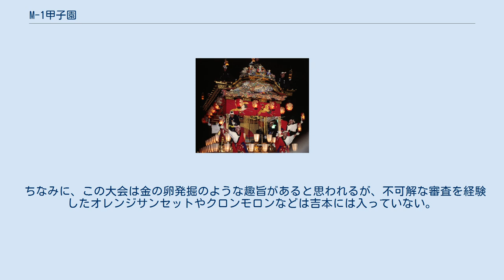M-1甲子園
『M-1甲子園』（エムワンこうしえん）は、2003年から2008年まで行われていた「高校生お笑いNo.1」を決めるイベントである。
 吉本興業が主催。
正式名称は全国高等学校お笑い選手権『M-1甲子園』である。
 当初、予選は近畿・中国・四国地方のみで行われていたが、2005年の第3回大会からイオンが特別協賛となり、予選も全国のイオンショッピングセンターで行われるようになった。
 2009年に『ハイスクールマンザイ』にリニューアルされた。
 予選は例年7月ごろから始まる。
会場は全国のイオンショッピングセンターなど（東京のみ劇場で行われる）。
コンビのメンバーは異なる高校の生徒同士で組んでもよい。
 地区予選ではその日の優勝コンビを決定し、商品券1万円とM-1グランプリ無料エントリー権が贈呈される（地区優勝だけであって決勝進出する訳ではない）。
そして全地区予選終了後、「全出場者の中からおもしろいグループ上位約10組」が選ばれ決勝メンバーが決定する。
 決勝会場は第1回～第5回まではなんばグランド花月。
第6回はルミネtheよしもと。
優勝賞金は20万円と副賞。
その他に「審査員特別賞」が出る場合がある。
 第1回と第2回は近畿、中国、四国地方のみで予選を行っていた。
そのため予選のない地区（関東、九州、北海道など）からわざわざ出場するグループもいた。
この時の決勝メンバーは「地区優勝した組+予選で評価の良かった組」で構成されていた。
第3回からは規模を拡大し全国で予選が行われるようになった。
 しかし、決勝メンバーが「全出場者の中からおもしろいグループ上位約10組」になった為、地区優勝しても100%決勝に行けるわけではなくなった。
 漫才の上手さや面白さ以上に「高校生らしさや楽しんでいるか？」などを重視する傾向にある。
特に第5回以降はその傾向が強くなり、決勝大会のレベルが明らかに下がってきている。
 第4回までは、地区予選にお笑いに関して玄人である放送作家が審査員として参加していた。
しかし、第5回大会以降は吉本興業の社員とAEON各店舗のスタッフ、当日のMCを務める芸人が審査員を務めている。
 このように、お笑いに関して素人の人間が審査員の半数を占めるため、第5回以降は不可解な審査が度々見られるようになった。
 この点について、ハリガネロックやPOISON GIRL BANDなどの地区予選のMCを務めていた芸人がブログで苦言を呈すなど、物議を醸す審査が恒例となっている。
 ちなみに、この大会は金の卵発掘のような趣旨があると思われるが、不可解な審査を経験したオレンジサンセットやクロンモロンなどは吉本には入っていない。
 ※順序は50音順。